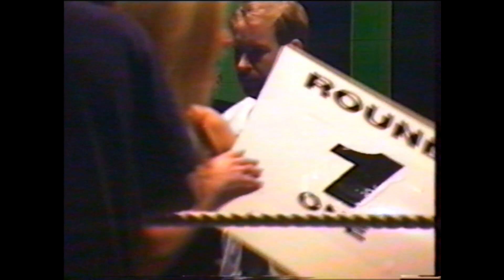Carl Drake vs Dale Wood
Head coach Carl Drake defeats Dale Wood via decision in ISKA bout.